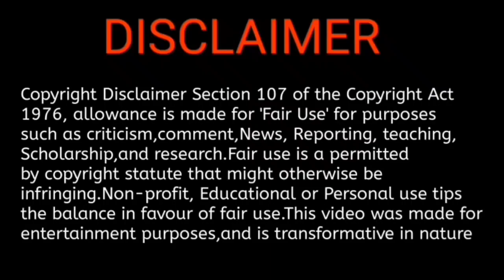Aranmanai 3 HD || Jungle cruise HD Tamil dubb || shangchi HD Tamil dubb || Kurup || 360CINEMAX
360 CINEMAX